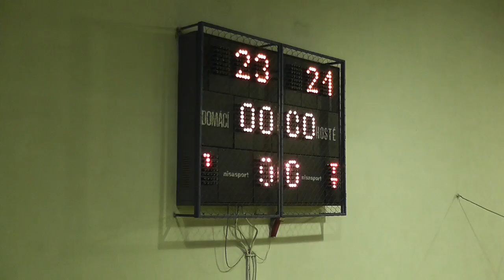TJ Slávia TU Zvolen – TJ Lokomotíva Čadca 3:1